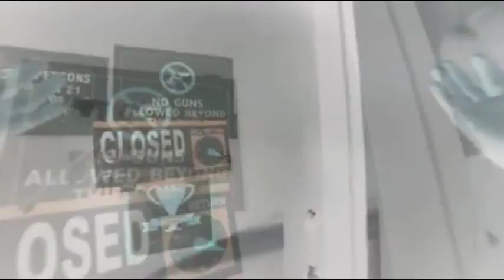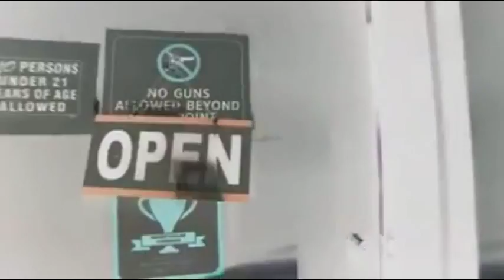Life Of A Stoner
lol no